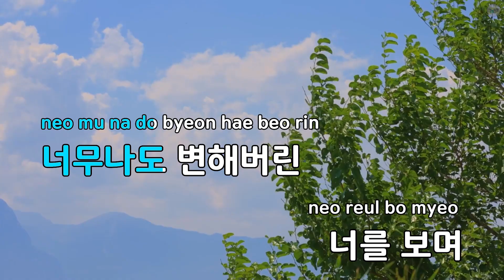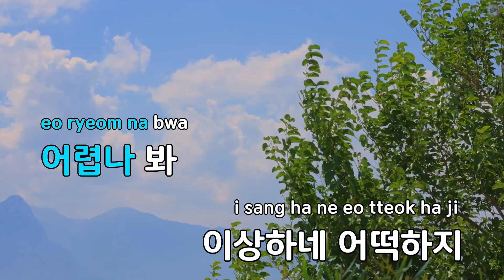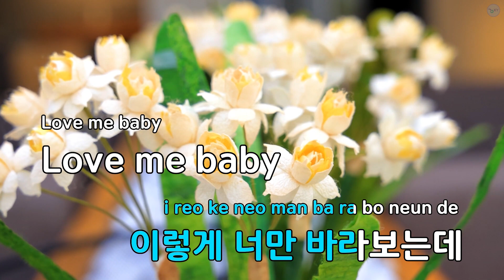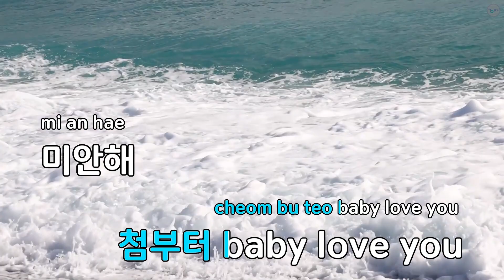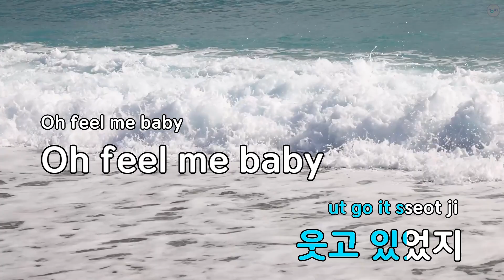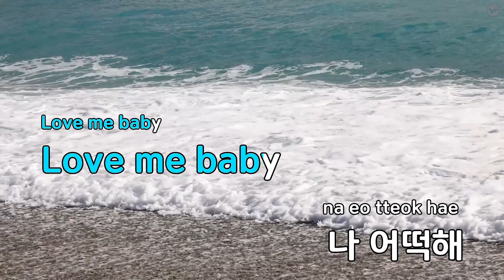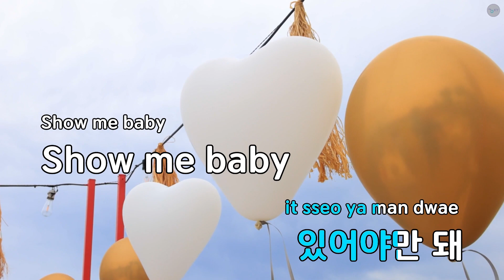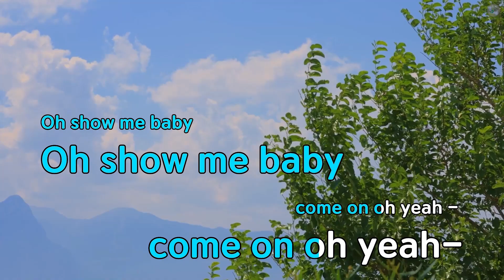후회 - 리치 (KY.68456) / KY KARAOKE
★ 곡 정보 ★
번호 : 68456
제목 : 후회
가수 : 리치
작사 : 이상백
작곡 : 위종수

Copyrightⓒkeumyoung